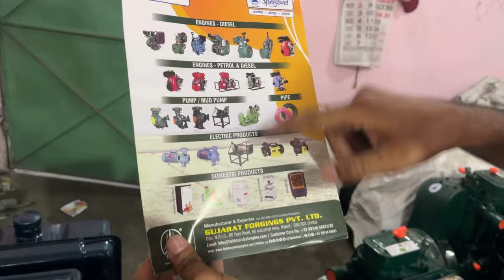Generator wholesale market, Delhi|| 5 kva generator manufacturing delhi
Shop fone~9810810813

second hand generator market
sabse sasta generator
Mina bajar generator market
wholesale  generator market
cheapest price generator market
2500 mein generator
second hand generator
old generator market
generator market Delhi
wholesale generator market Delhi
sabse sasta generator market
cheapest price generator
wholesale rate ke generator